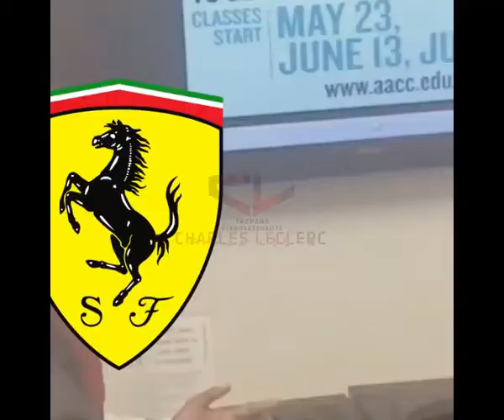F1 2020 TESTING MEMES